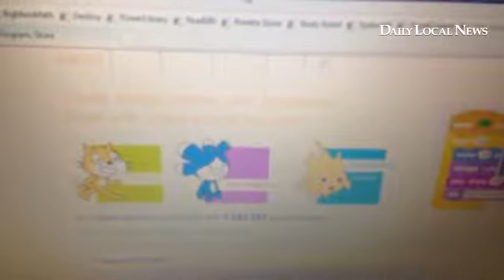Video: Students doing the Hour of Code at East Ward Elementary.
By: Ginger Rae Dunbar - Staff writer for the Daily Local News, based in West Chester, Pa. Covering the Coatesville area.